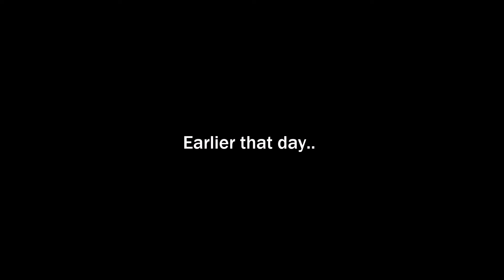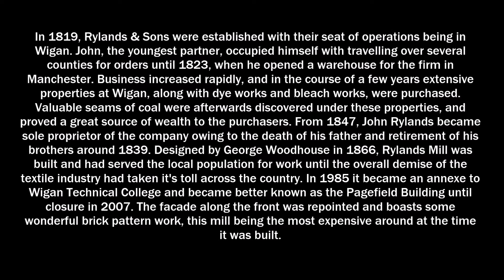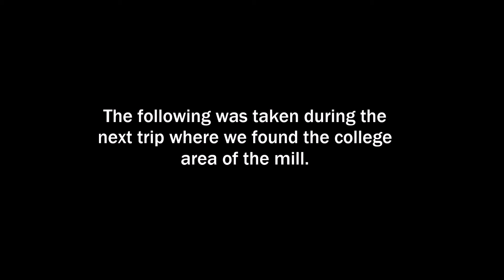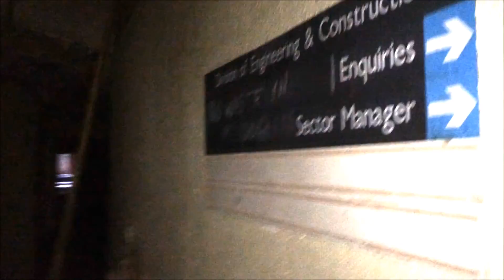ROOFTOP OF DERELICT MILL